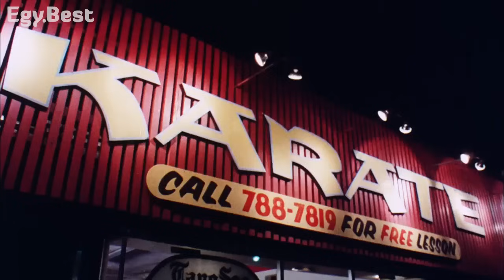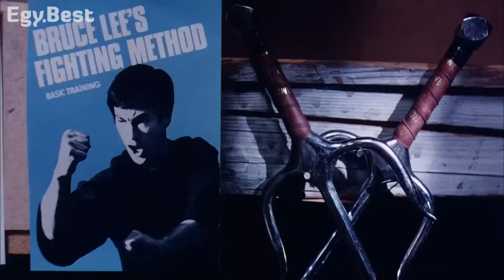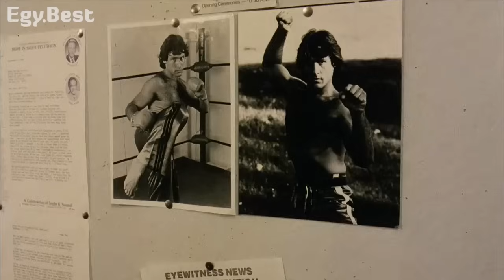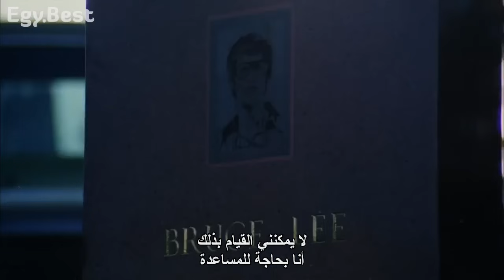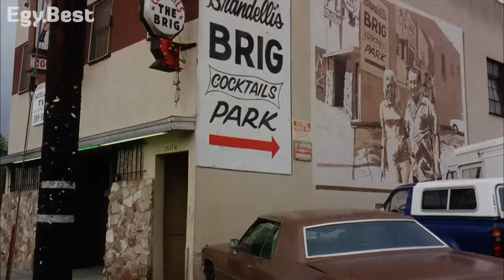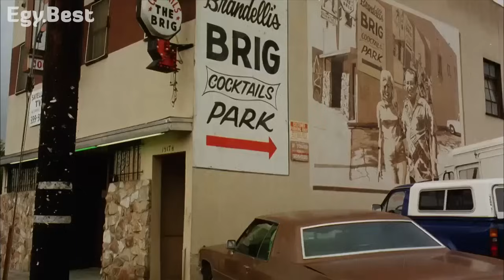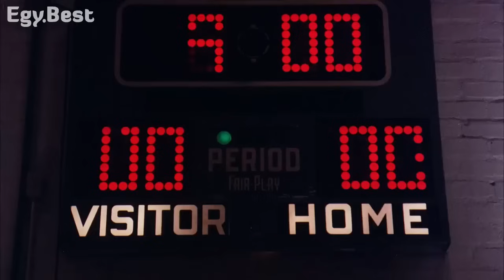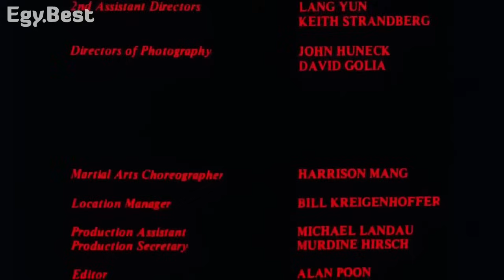720hdفلم لا ترجع ولا استسلام مترجم لنجم فاندام/no.Retreat.No.Surrender.1986.